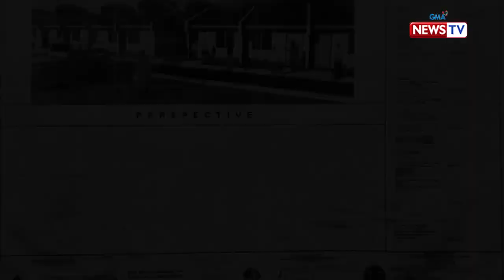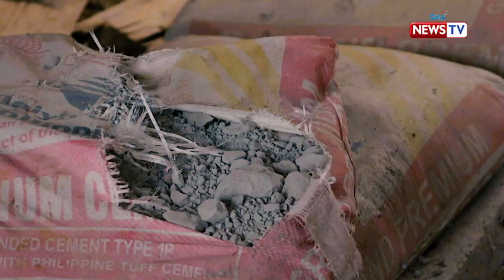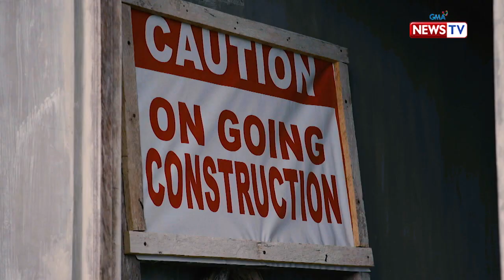Investigative Documentaries: Proyektong pabahay para sa mga biktima ng Yolanda, hindi pa rin tapos?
Aired (December 5, 2019): Hanggang ngayon, wala pa rin ang pinangakong mga pabahay para sa mga nasalanta ng bagyong Yolanda sa sa Barangay Sapao, sa Guiuan, Eastern Samar. Bakit nga ba hindi matapos-tapos ang mga proyektong ito?

Hosted by veteran journalist Malou Mangahas, ‘Investigative Documentaries’ exposes their findings on corruption in the government and provides in-depth analysis on current national issues.

Watch it every Thursday, 8 PM on GMA News TV. for our full episodes.